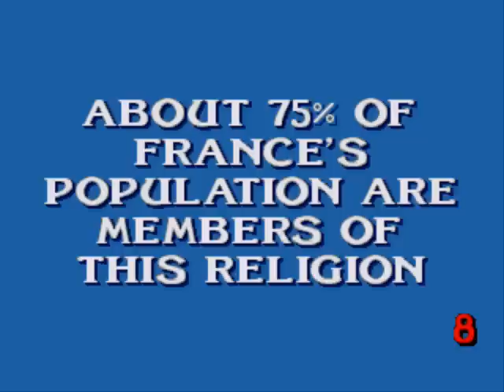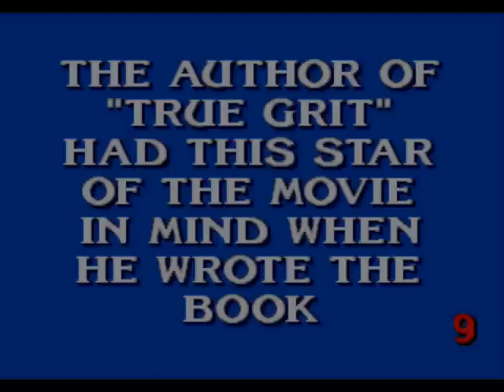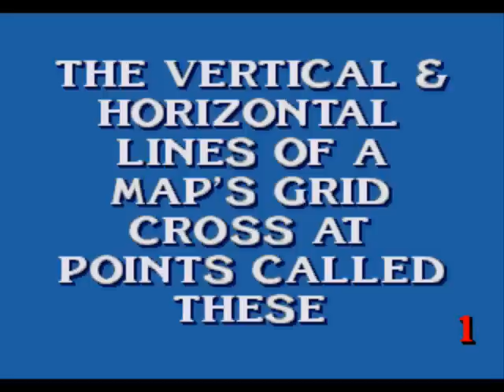Let's Play Together Jeopardy 03: Thrilling Fun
Oh yes. Isn't this game just the most action packed game you've ever played?